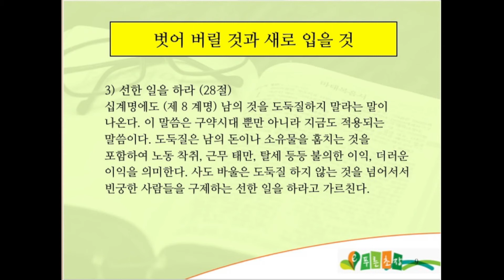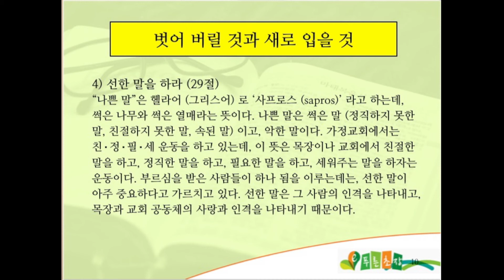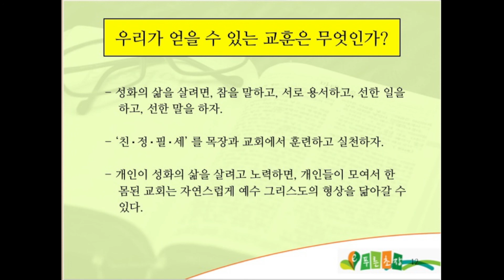BS 092ND2017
Bible Study